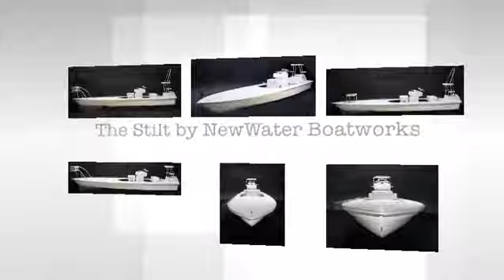The NewWater Boatworks Stilt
Views of the Stilt, a technical poling skiff designed by Tim Clancey of NewWater Boatworks,